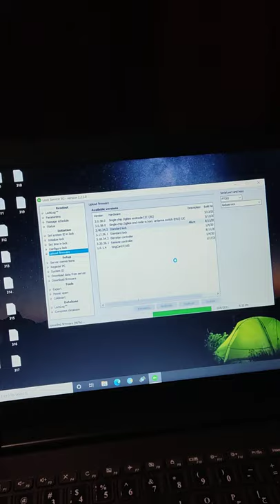Visionline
Uploading firmware by lock service 3G app-standard lock-Allure by Vingcard (+valli&valli)